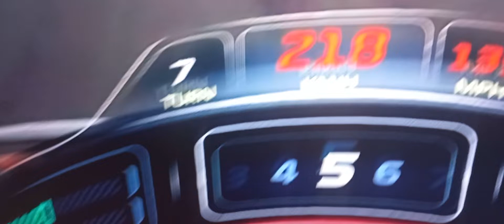A bad motor SCREWS Sergio Checo PEREZ, he's now 7 seconds behind Sainz